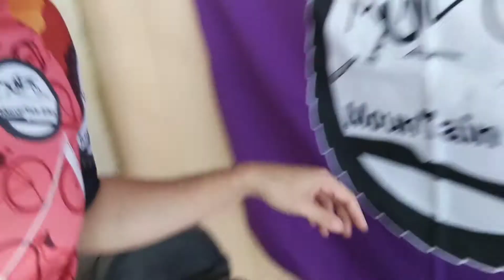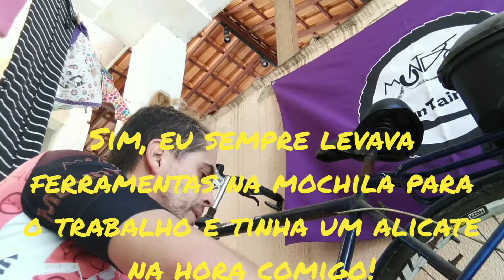Revivendo minha primeira MounTain Bike! 25 anos de amizade!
Fala ai galera Biker do meu Brasil!

Nesse vídeo eu trago para vocês um projeto novo que tenho para o canal, no qual chamo de origens, nele eu trago de volta a ativa a primeira MounTain Bike que tive! uma bike com já 25 anos de existência!

Pois esse, esse é o Mundo Mountain Bike